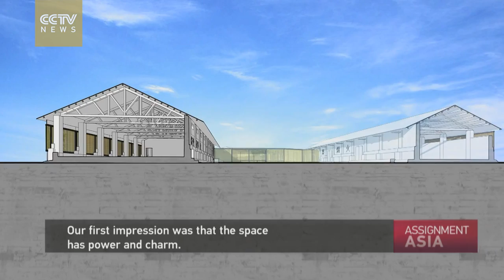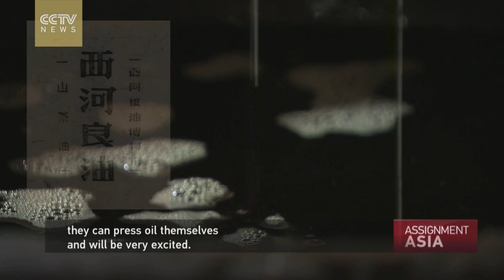Assignment Asia Episode 42: China's 'Vanishing' Villages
As China's economic growth lures more and more people to cities, many of its ancient villages are losing their occupants and are now almost deserted. What future awaits these communities, which are considered cradles of traditional Chinese culture and heritage?

In Shanxi province, a village that used to have more than 300 residents today has only 17. Natural disasters and economic opportunities caused many villagers to leave, and only their elders stayed. Ryan Chua visited Dachang village, which has been in existence for more than a thousand years, and gives us a look at life in a community that's at risk of vanishing.

Once abandoned, village houses end up in a state of disrepair -- if they don't crumble to pieces. But at a 300-year-old village in Henan province, a group of volunteers has stepped in to stop that from happening. CCTV's Yang Zhao spoke with the architects and designers who are restoring village houses and reviving a dying countryside.